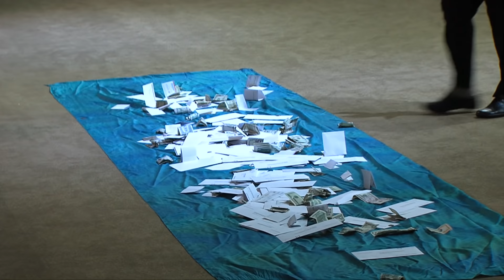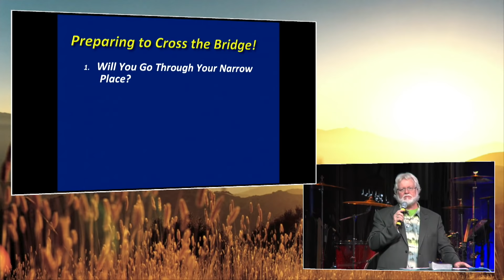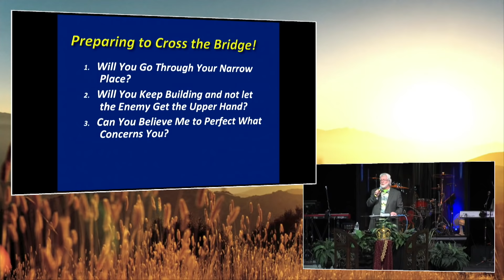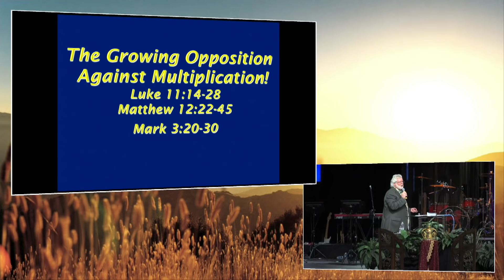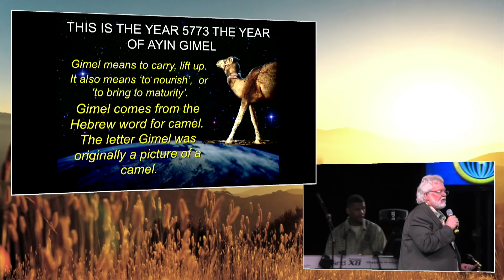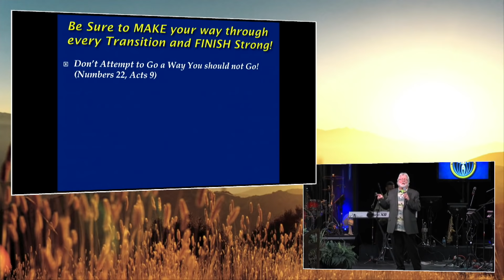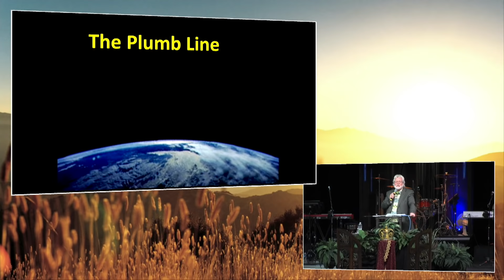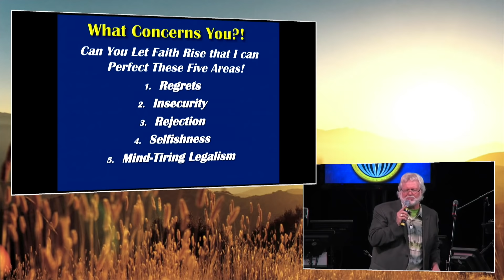Stay Focused to Build! Go Past the Narrow Place! I Will Perfect What Concerns You! | Chuck Pierce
Originally Filmed: 03/17/2013

I appreciate your prayer and support!  If you would like to donate to the work of Glory of Zion visit our Donation